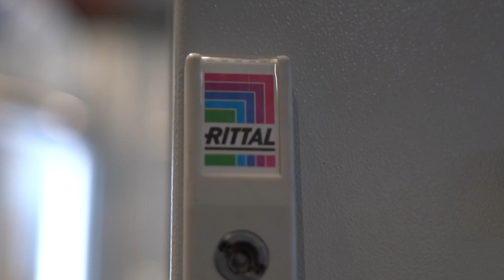400L beer brewing equipment